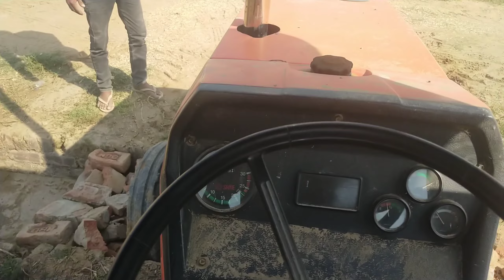ऐसी गलती कभी मत करना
ट्रैक्टर का हिंदी नाम
भारत में ट्रैक्टर कब आया
भारत में ट्रैक्टर
छोटा ट्रैक्टर
सबसे कम डीजल लेने वाला ट्रैक्टर
ट्रैक्टर की कीमत 2022
monu salemgarh
same tractor
deut fahr tractor
agrolux 50
Monu salemgarh
serso ka tail nikalne ki machine
सरसो का तेल निकालने वाला जुगाड बनाया ट्रैक्टर के पीछे 🚜🚜🚜🚜🚜🚜🚜🚜क्या बात ह
सबसे ज्यादा डीजल खाने वाला ट्रैक्टर
सबसे अच्छा ट्रेक्टर कौन सा है
ट्रैक्टर 1 लीटर में कितना किलोमीटर चलता है
स्वराज ट्रैक्टर 1 घंटे में कितना डीजल खाता है
महिंद्रा ट्रैक्टर का माइलेज
सबसे सस्ता ट्रैक्टर कहां मिलता है
farmingvideos sonalikatractor tractorvideos cometovillage kheti newtractor tractor farmingvideos tracter sechalne wala machine Tel nikalne wala machine सरसो का तेल निकालने की मशीन ट्रैक्टर के प्रयोग से सरसों का तेल निकालने वाली मशीन powertrac 434 tel nikalne wali machine oli डिस्पेंसर मशीन इंडियन विलेजर@HR-PB Tractors [Nishu Deshwal] @My kisan dost @Virender Rathee @Video Bhandar विडीयो भंडार @TRACTOR FANS @Tractor Gyan with Anuj